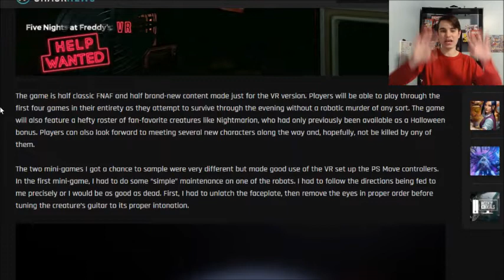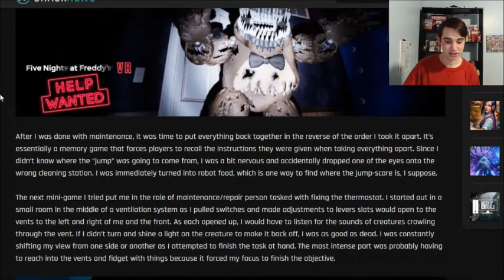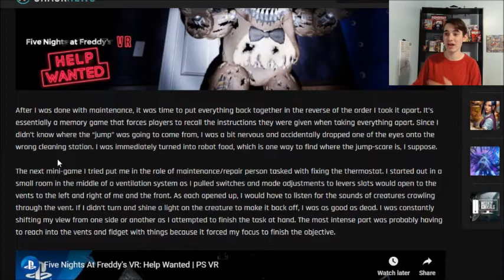NEW CHARACTERS CONFIRMED FOR HELP WANTED!!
Some new characters have been confirmed for FNaF VR: Help Wanted!

(Thumbnail models from Final Nights 4: Fates Entwined)